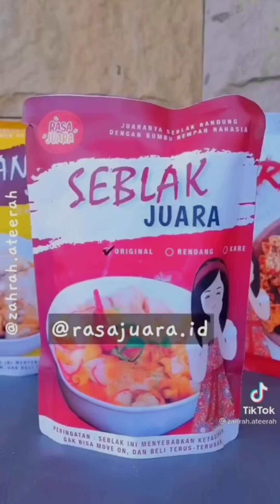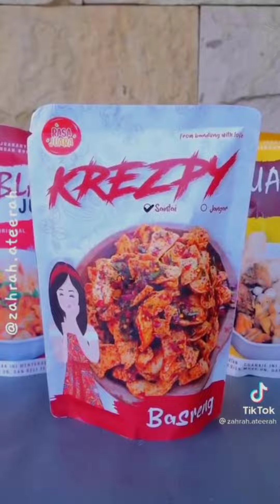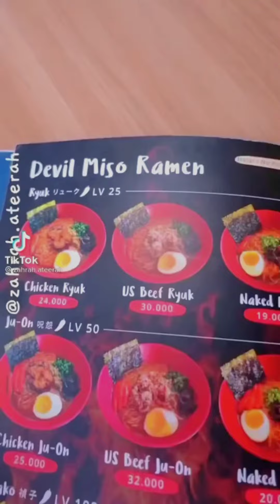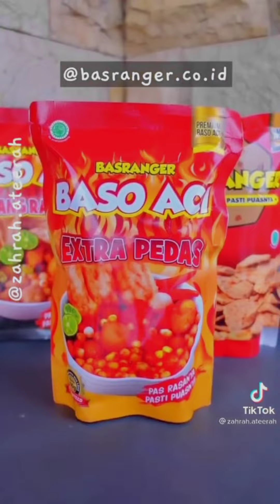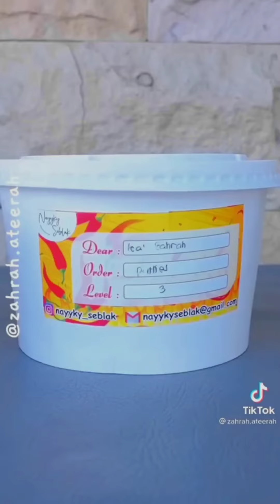Zahra Ateerah || Mukbang Baso Aci, Aneka Dimsum, Bakso Rusuk Super Gede